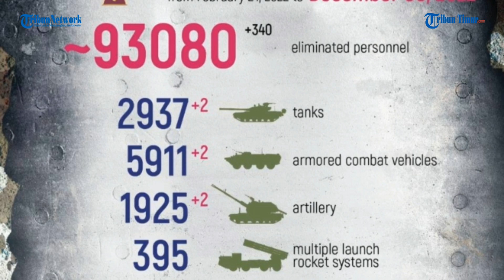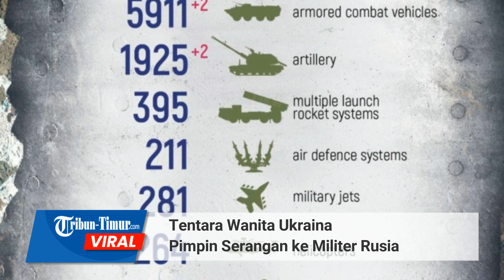Tentara Wanita Ukraina Pimpin Serangan Mematikan ke Titik Pertahanan Rusia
TRIBUN-TIMUR.COM - Sekelompok Angkatan Bersenjata Ukraina meluncurkan rentetan tembakan pada posisi pasukan Rusia.

Uniknya, dalam rekaman tersebut memperlihatkan dua orang tentara wanita Ukraina memimpin serangan kali ini.

Tampak juga tentara Ukraina lainnya sibuk melakukan pergantian peluru.

Tembakan akurat bombardir titik pertahanan pasukan Rusia.

Setelah selesai melakukan tembakannya, sekelompok tentara Ukraina itu kemudian berbalik arah menuju markas mereka dengan menggunakan kendaraan militer pick-up.

Selama invasi berlangsung, Rusia merilis 341 pesawat ukraina, 181 helikopter, dan 2.643 kendaraan udara tak berawak serta sistem rudal anti-pesawat dieliminir oleh pasukan Vladimir Putin.

Editor: Dika
Narator: Memet